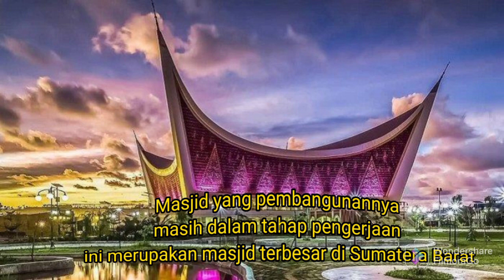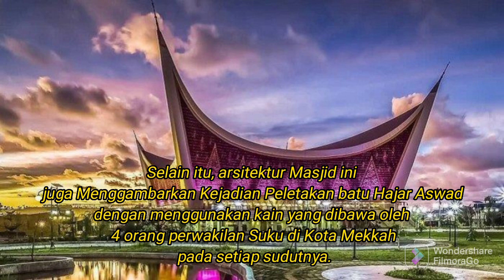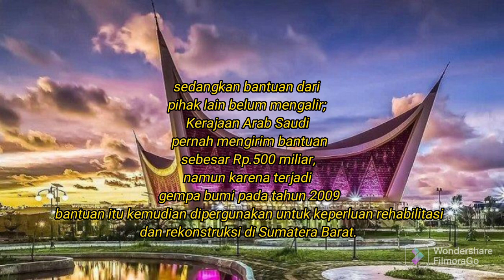Masjid Raya Sumatera Barat by Cece Audina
A Video by Cece Audina
High School student of MAN 3 Padang
Country: Indonesia
Language: Indonesian